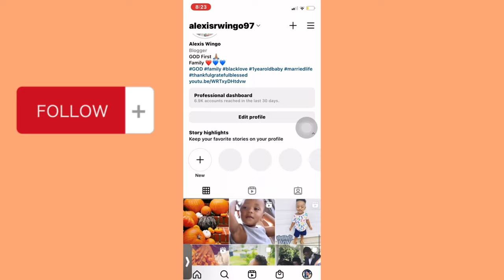Life Update: Where have I been?, Pregnant?!, Did I quit YouTube?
I’m Back and I have to Testify!
New Baby Registry: Target and Amazon